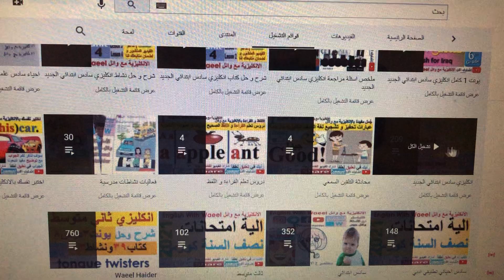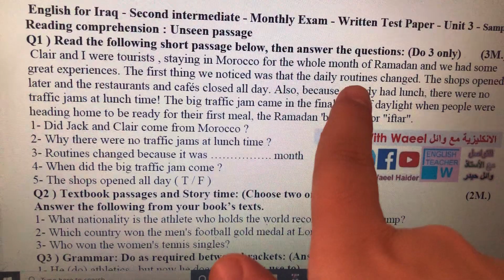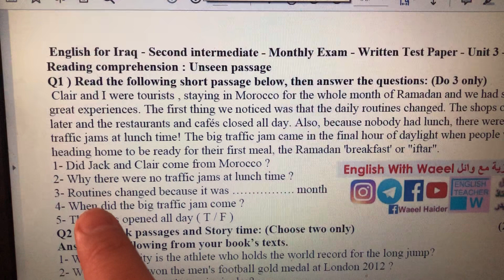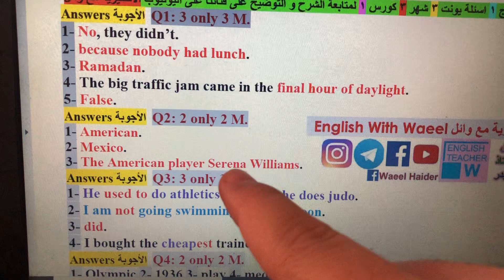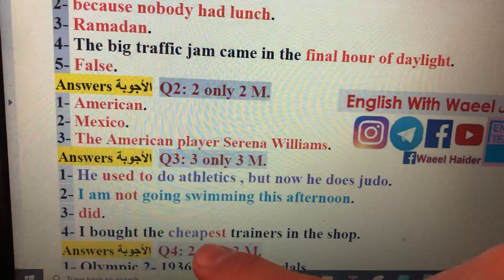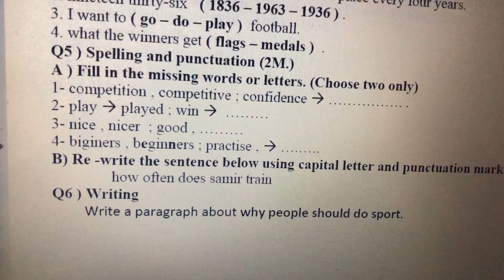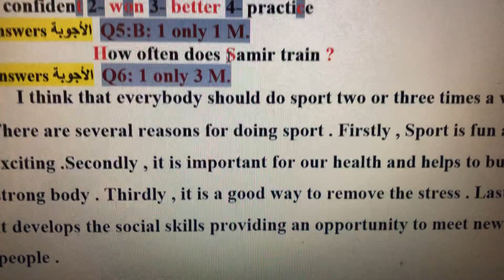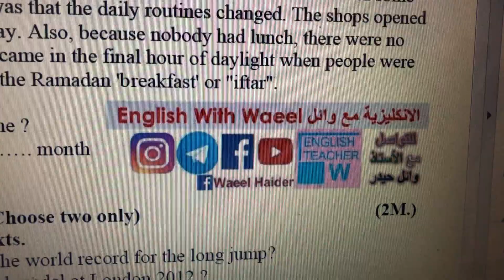انكليزي ثاني متوسط شرح يونت 3 درس اختبار و حل نموذج 1 اسئلة امتحان صفحة كتاب ملون 42 و نشاط كراسة 52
انكليزي ثاني متوسط شرح يونت 3 درس اختبار و حل نموذج 2 اسئلة امتحان صفحة كتاب ملون 42 و نشاط كراسة 52

اسئلة سهلة

نرجو إرسال نسخة من أسئلة إمتحانكم الإنكليزي

+03:00 GMT
20:00
يوتيوب
كروب فيسبوك
انكليزي رابع ابتدائي English With Waeel الانكليزية مع وائل
انكليزي خامس ابتدائي English With Waeel الانكليزية مع وائل
انكليزي سادس ابتدائي English With Waeel الانكليزية مع وائل
انكليزي اول متوسط English With Waeel الانكليزية مع وائل
انكليزي ثاني متوسط English With Waeel الانكليزية مع وائل
انكليزي سادس اعدادي English With Waeel الانكليزية مع وائل
اختبارات الذكاء و القدرات العقلية متميزين كلية بغداد موهوبين تسريع مسرعين الانكليزية مع وائل IQ test

التعليم الالكتروني
تابع تنجح
ادرس بالبيت
الدراسة بالبيت

اجرة توصيل داخل بغداد 5000
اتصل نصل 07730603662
اجرة توصيل باقي المحافظات 10000

نستقبل مسهاماتكم لدعم القناة للتبرع تحويل رصيد و مبلغ الدعم

اتصلوا على
DarAlaaraji